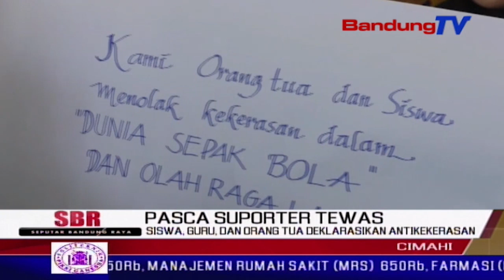Siswa, Guru, Dan Orang Tua Deklarasikan Antikekerasan | SBR | BANDUNGTV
SBR | BANDUNGTV | NIKEN PRATIWI | Ratusan pelajar, guru, beserta orang tua siswa di salah satu sma negeri di kota cimahi, mendeklarasikan antikekerasan dalam dunia olahraga, terutama suporter sepakbola. deklarasi digelar, guna mencegah kekerasan seperti yang terjadi antar suporter bola, yang menewaskan seorang suporter persija beberapa waktu lalu.